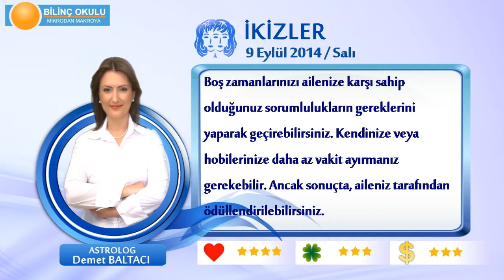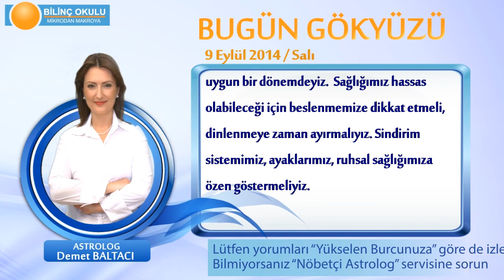İKİZLER Burcu, GÜNLÜK Astroloji Yorumu,9 EYLÜL 2014, Astrolog DEMET BALTACI Bilinç Okulu